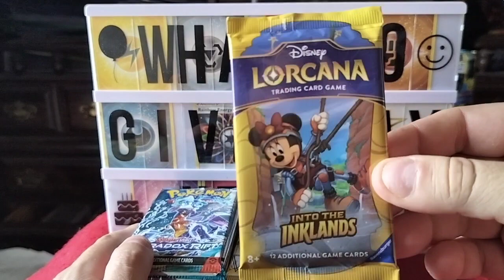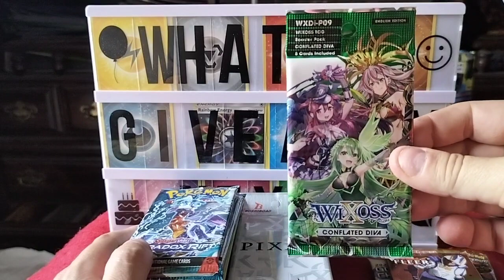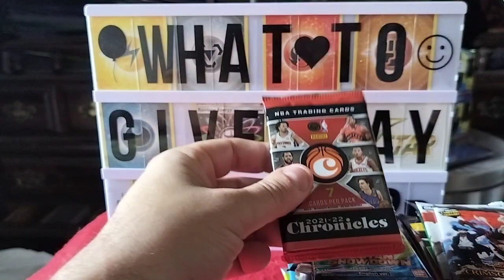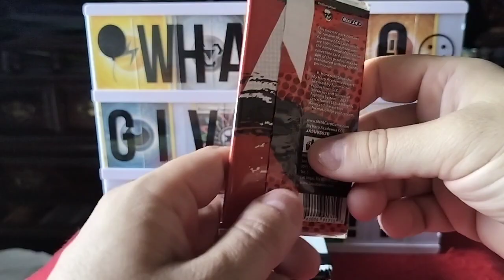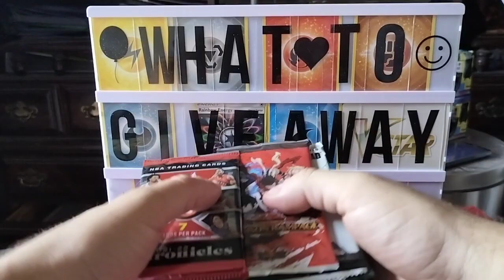FREE Sealed Pack Giveaway 1 Giving Away Pokemon Football 7th Sea Final Fantasy Adrenaline Sports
For Sealed Pack Giveaway 1 - We'll Random Comment Picker 1 Winner Who'll Get To Choose 1 Pack Of Basket Ball, OR Dragon Ball, OR 7th Sea, OR Magic The Gathering, OR Woman's Basket Ball, OR Final Fantasy, OR Baseball, OR Hockey, OR Football, OR Japanese One Piece, OR Korean Pokemon, OR WWE, OR MetaZoo, OR Fortnite, OR Nascar, OR Pokemon, OR My Hero Academia, OR The Walking Dead, OR Plasm, OR Elvis, OR YuGiOh, OR Nostalgix, OR Force Of Will, OR Digimon, OR Garbage Pail Kids, OR Weiss Schwarz, OR Japanese Weiss Schwarz, OR Soccer, OR Wixoss, OR Adrenaline, OR Golf, OR Japanese Pokemon, OR Lorcana!
Be A Subscriber, Like The Video, And Comment What To Giveaway Next!?
You Have From March 28th 2024 - April 4th 2024 To Comment
Will Be Going Live Thursday April 4th 2024 To Hang Out And Pick The Winner With The Random Comment Picker, Who Will Get Choice Of 1 Pack Listed The Winner Can Be Anyone, Anywhere In The World! You Do Not Have To Be At The Live Stream To Win, We'll Notify The Winner, And They'll Have 48 Hours To Respond, And Claim, Or They Forfeit Their Prize

Hope To See You At Card Party June 14th-16th 2024 Orlando Florida, I'll Be There 13th-17th So If You See Me Come Say Hi, We Can Party, And Exchange Signatures, I'll Have Plenty Of Energy Cards, And I'll Have Cards For Trade! Thank You So Much For Your Love And Support, Helping The Channel Getting Where It Is Today! I Love And Appreciate You So Much!